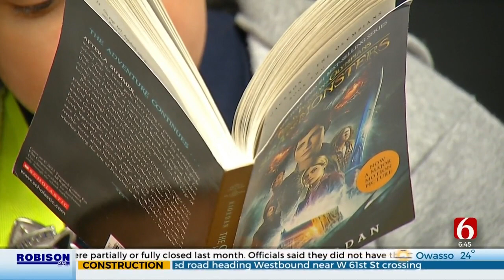Tulsa Public Schools Superintendent On What's Ahead For 2024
Tulsa Public School kids are back in class this week after winter break, and it's time to think about a new school year. TPS Superintendent Doctor Ebony Johnson joined us to talk more about that and what's ahead for 2024.